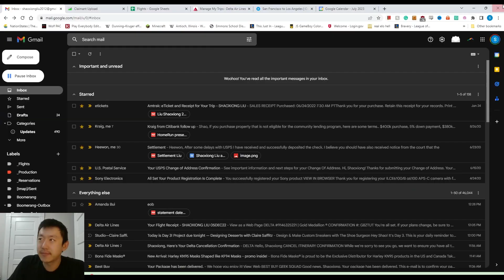Padres Baseball 9 Season DOMINATION! First Place Finish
Donos: Streamlabs.com/offtheheazy